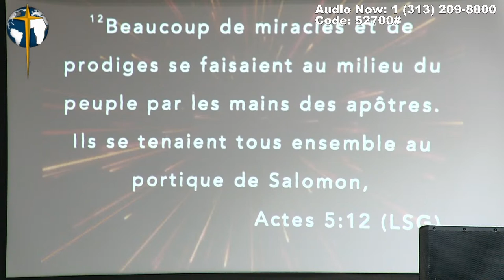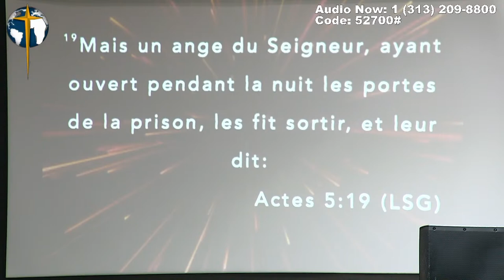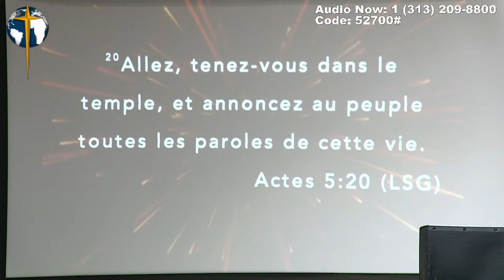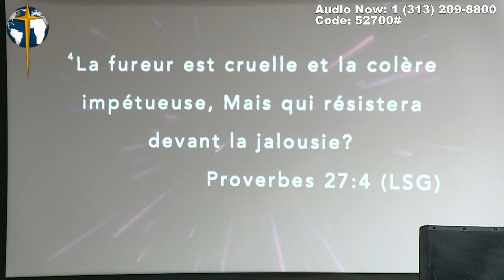NCCCW Wednesday Night Service- 38th Anniversary-Day 4 | June 15th 2022 | Pastor Thomas St. Louis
Welcome to our Night worship service here at 527 Main Street Waltham MA 02452 founded by Rev. Dr. Thomas St. Louis, Senior Pastor. We are excited you are joining us. We hope you will be blessed this morning.

We offer different ways to GIVE here to support the ministry:

Zelle: New Covenant Church of Cambridge

If you have trouble accessing Venmo, Cashapp or Zelle, and prefer to talk to someone call our associate Pastor, Pastor Mouthy St. Felix at during or after the service for assistance. Thank you!

Thank you and we hope you were blessed.